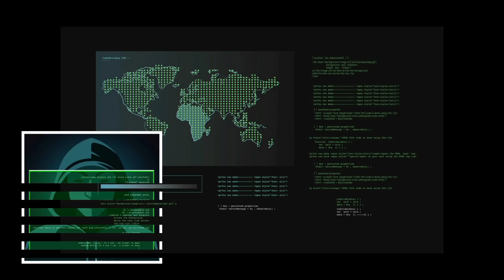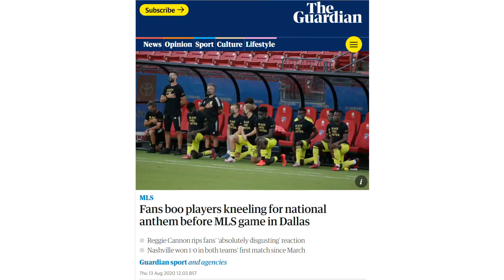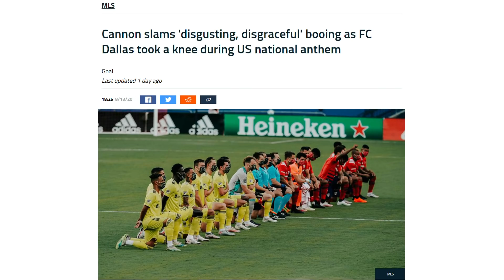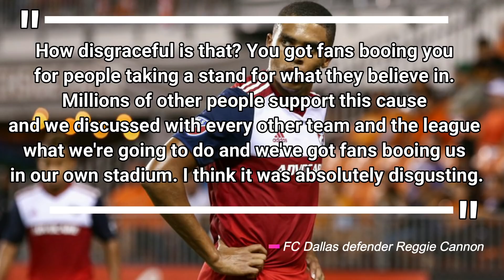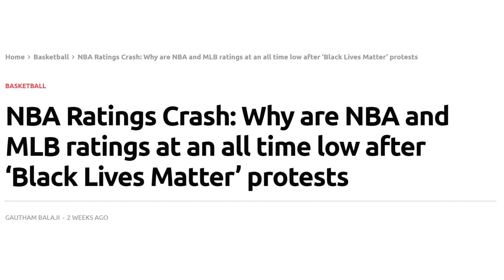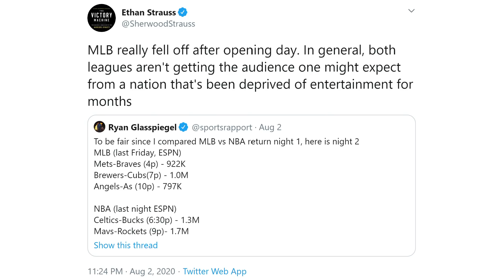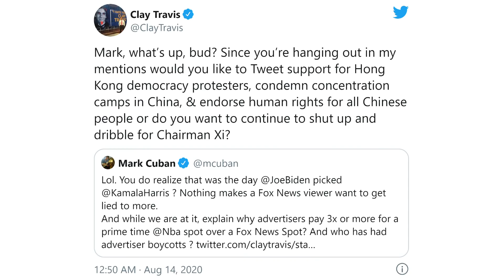Fans BOO Soccer Players KNEELING During National Anthem as WOKE Sports SELF DESTRUCT!!!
Protect Your Online Identity   ✅Hide Your Location
Don’t Let Websites, Corporations, or Your ISP Spy on You
Americans BOO Soccer Players KNEELING During the National Anthem as Professional Sports begins to absolutely SELF-DESTRUCT! In this video, we’re going to look at the latest pathetic example of virtue signaling from pampered professional athletes, how Texas fans responded (which you’re going to LOVE!), and how the woke world of sports is in the process of utterly destroying itself and proving once again the age-old adage: Get Woke, Go Broke! You’re not going to want to miss this!
❤ WELCOME, EVERYONE!!! ❤
►ANNOUNCING the LAUNCH of our NEW PODCAST PROGRAM! and enter into a chance of getting a FREE BOOK BUNDLE and FREE MEMBERSHIP into our TURLEY TALKS INSIDERS CLUB for a YEAR!